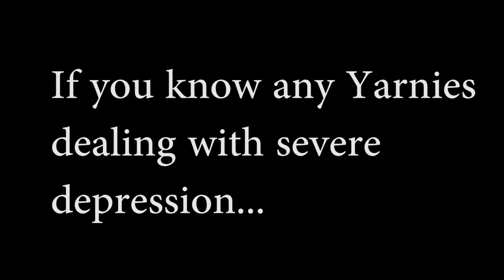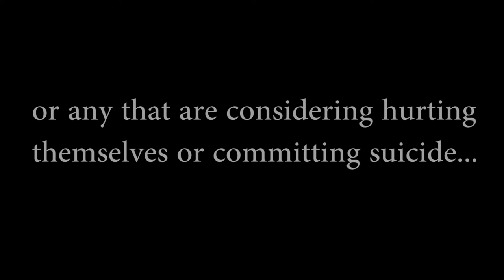Unravel Two - Our Own Worst Enemy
This is both the start and end of our Unravel Two play through, as our bodies will not allow us to play a game the way it is meant to be played.